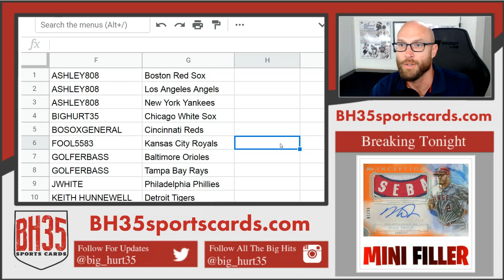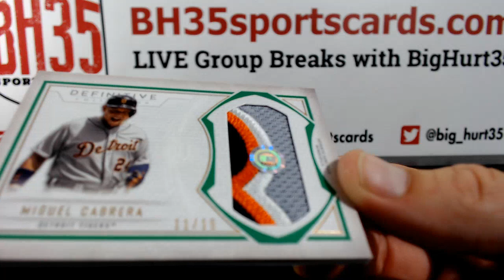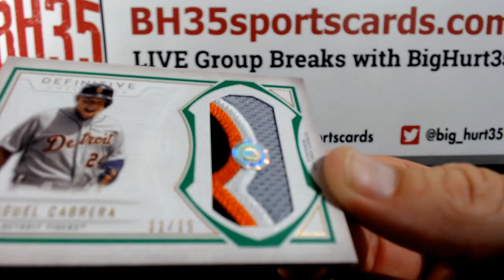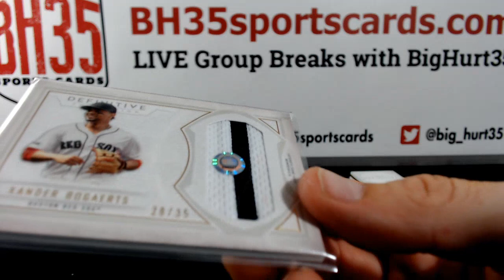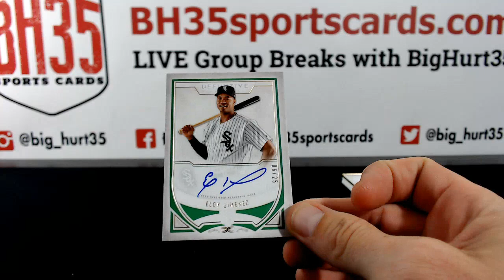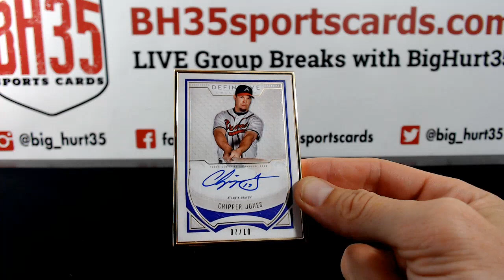2019 Topps Definitive Baseball | 1 Box Break #3 Pick Your Teams